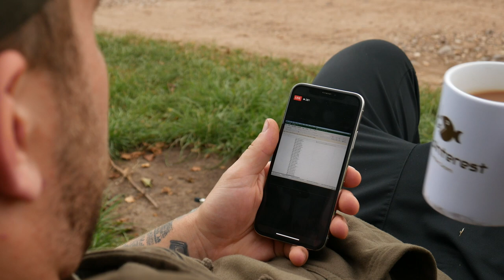Carpinterest [E3] Stubby Leas fishery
Stubby Leas re visited as a team!
A Great Lake located in Lichfield containing many stunning carp.